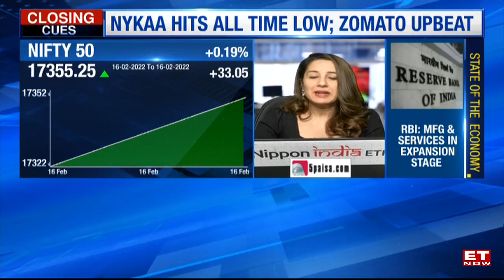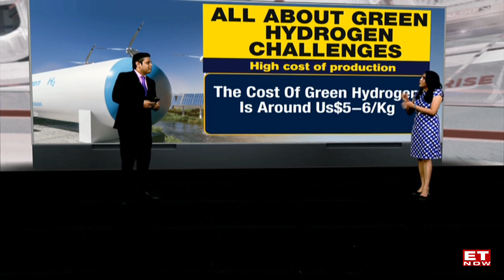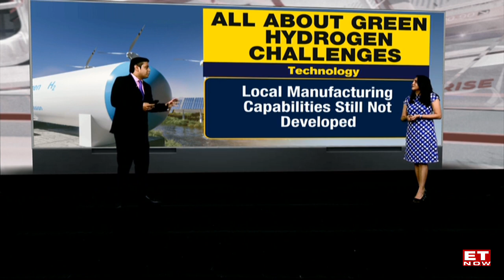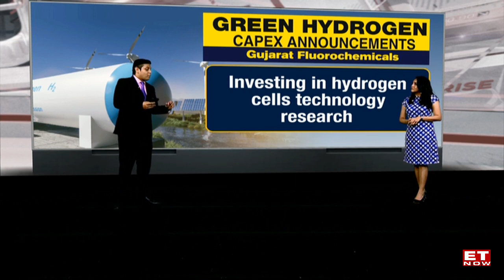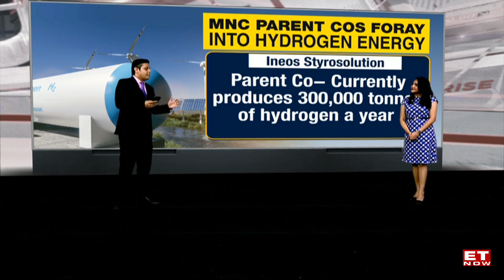Green Hydrogen | Power Ministry To Unveil The First Phase | Which Companies Will Benefit? | ET Now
Government to unveil the first phase of Green Hydrogen policy today. But, Power minister Raj Kumar Singh has said, a move aimed at making India energy-independent and also meeting its climate commitments. Green hydrogen refers to the hydrogen generated from the electrolysis of water, with the entire process run on renewable energy. Green hydrogen has the potential to be the enabler of the transition to sustainable energy. As climate change and global warming concerns mount and countries across the world commit to reducing emissions, green hydrogen has triggered a lot of interest given its ability to generate large-scale energy with a low carbon footprint. With recent advances in technology, a drop in prices, growing competition and government incentives, experts believe the green energy sector will take off over the next few years. Several private sector companies have already made commitments towards working on green hydrogen production. Watch to know more!